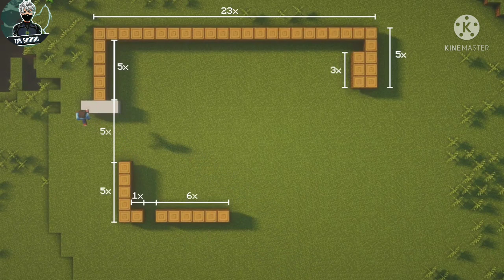Minecraft new mention || Minecraft gameplay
This is Telent Xpert Gaming YouTube channel where you will see ultra Pro gaming videos in Hindi
and press the thumbs up button

Minecraft Survival hindi
Minecraft